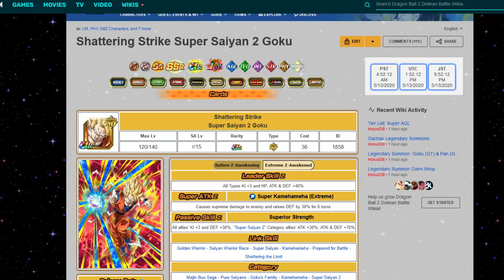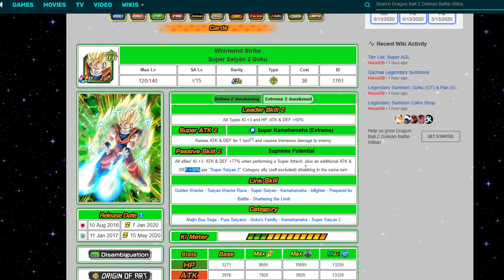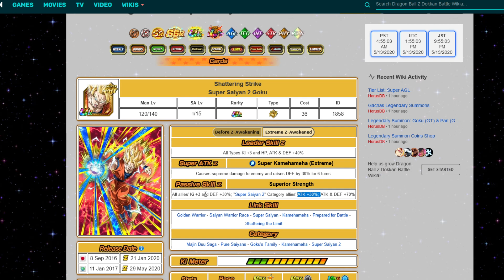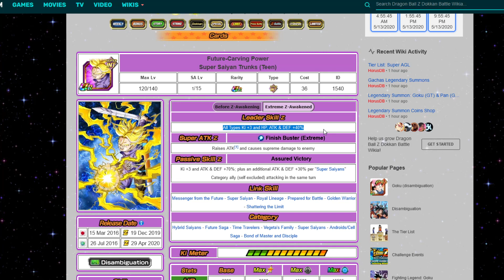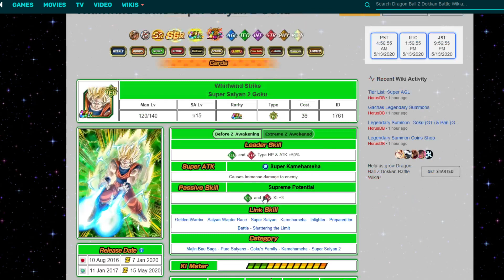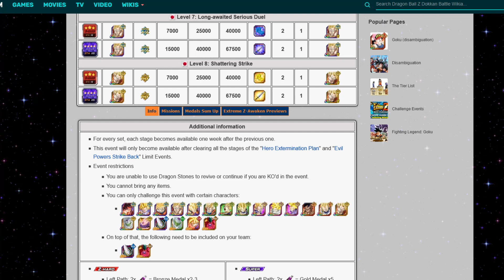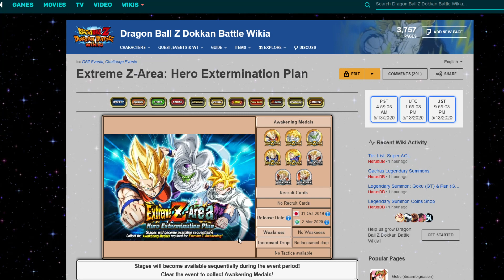HAZ ESTOS EZAS!! QUE SON BUENISIMOS!! (Goku SSJ2) | DBZ: Dokkan Battle